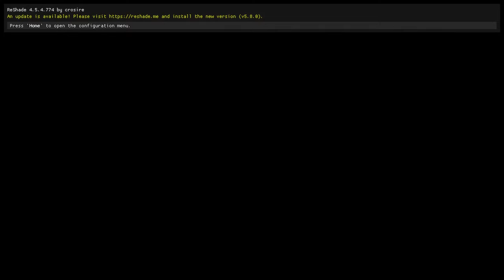C&C Tiberian Sun // Warzone Mod // GDI Mission 01: Reinforce Phoenix Base (Reshade)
Tiberian War is a mod that brings back and revamps Tiberian Sun with new graphics, mechanics, and systems. Influenced by 80s action-horror flics, this mod aims to bring a sense of action-adventure in a lost RTS format. This is a stand-alone mod. EA has not endorsed and does not support this product.